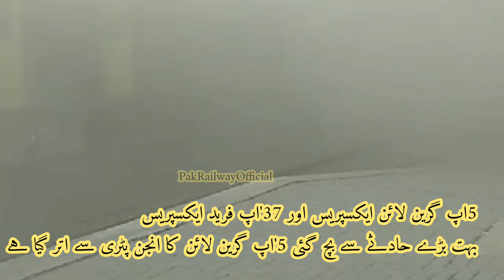Live Video Green Line Express Derailed Ghotki Railway Station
This Video Is Capture Some Person
Allah Pak Hamary Railway Ki Hifazat Farmay
Pakistan Zindabad
Pakistan Railway Zindabad